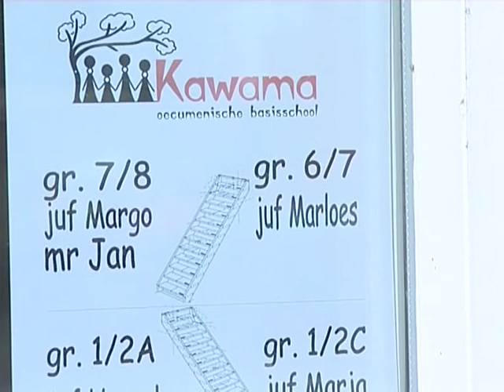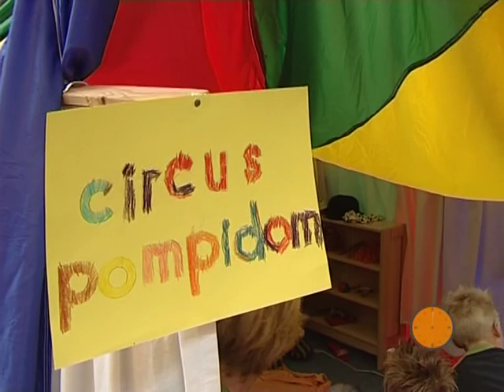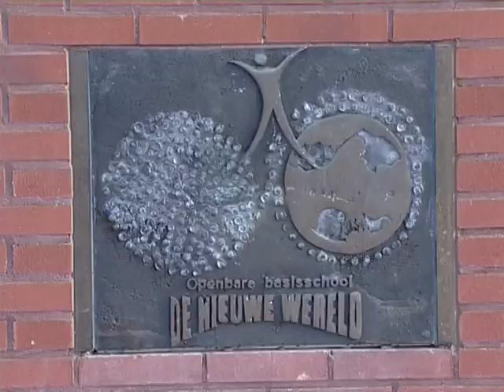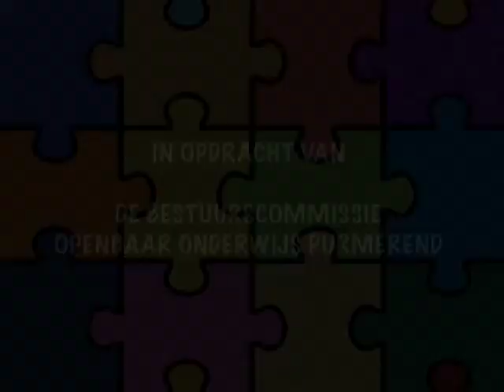scholen in Purmerend 2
Deze film werd in opdracht  van de bestuurscommissie van het openbaar onderwijs in de gemeente Purmerend gemaakt.

16 openbare (Primair en speciaal onderwijs) scholen in Purmerend kwamen in september 2005 onder een directie volgens het Lumpsum project.

Er werd in oktober 2005 een bijeenkomst georganiseerd zodat de 16 scholen elkaar beter leerden kennen.